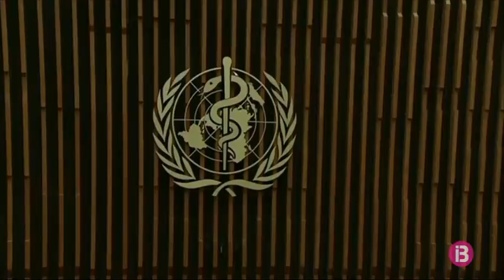Comença l’Assemblea de l’Organització Mundial de la Salut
Avui ha començat a Ginebra, a Suïssa,  l’Assemblea anual de l’Organització Mundial de la Salut, que enguany arriba marcada per la pandèmia del coronavirus. La cimera durarà només dos dies i se celebrarà de manera virtual, per les limitacions en els viatges i en els esdeveniments de masses imposats per la pandèmia. Així els representants dels 194 Estats membres intervindran per videoconferència.

La reunió estarà centrada gairebé íntegrament en la pandèmia de la COVID-19 i en el reforç de la coordinació global. L’OMS haurà d’afrontar les crítiques de països com els EUA pel seu presumpte suport a la Xina i pel seu paper coordinador i assessor en una pandèmia que ja afecta més de 4,7 milions de persones en el món i que ha causat més de 315.000 morts.